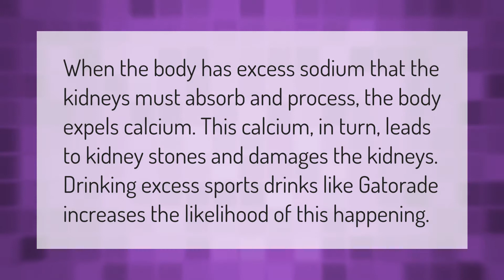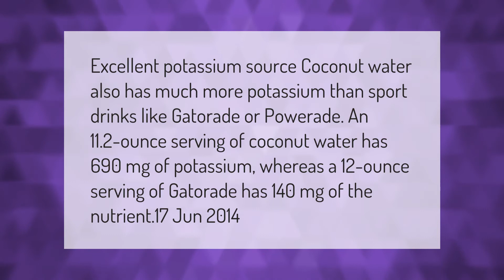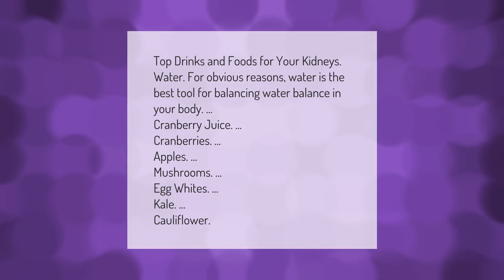Is Gatorade bad for your kidneys?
00:00 - Is Gatorade bad for your kidneys?
00:37 - What can I drink instead of Gatorade?
01:14 - Is coconut water better than Gatorade?
01:47 - What is the best Gatorade to drink when sick?
02:11 - What to drink to help kidneys?

Laura S. Harris (2021, February 23.) Is Gatorade bad for your kidneys?
    AskAbout.video/articles/Is-Gatorade-bad-for-your-kidneys-224291